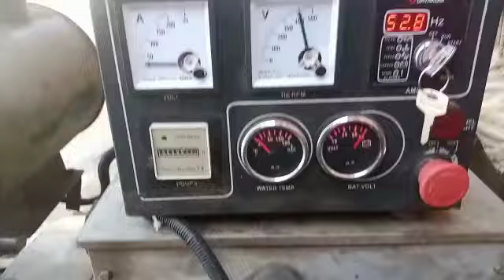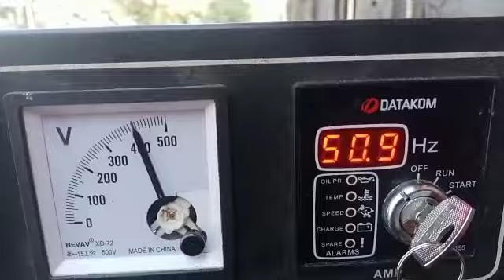Cummins Engine 6BT Generator 100kva Engine Rebulding and load testings (iA.EW)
Cummins Engine 6BT Generator 100kva
Engine Rebald and load testings